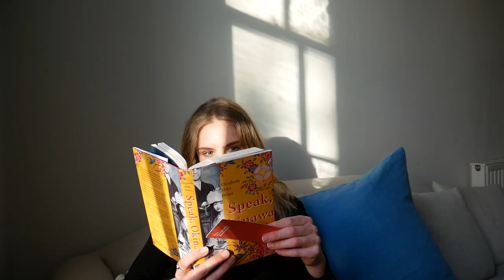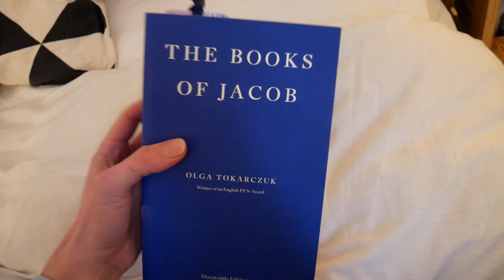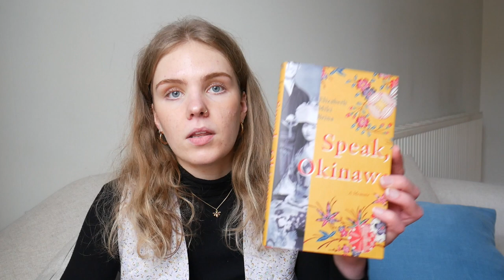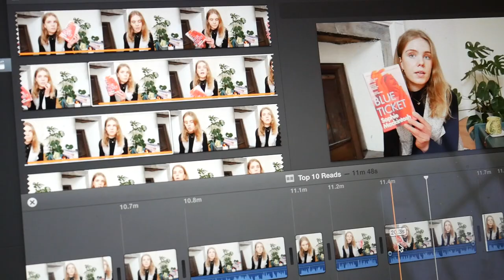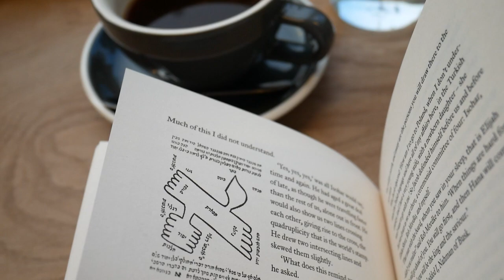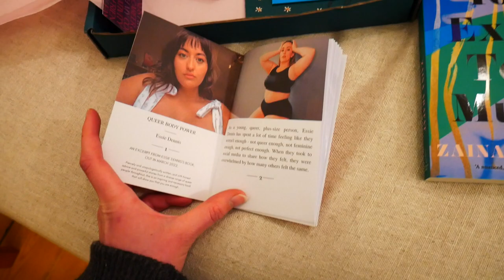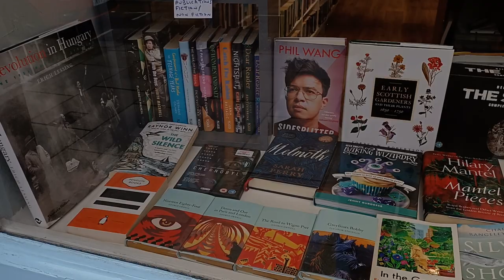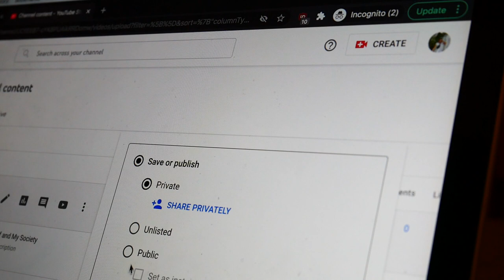something new 💐 | weekly vlog & reading updates 📖 | whatbethsreading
My first weekly vlog ✨

I'm on instagram, too - @whatbethsreading